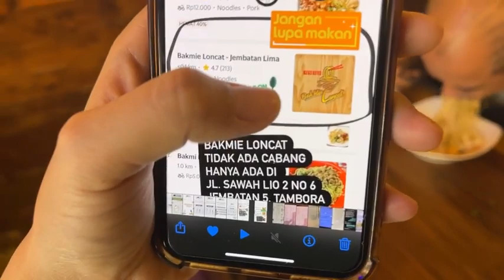Bakmie Loncat Buka Sampai Hari Sabtu, Hari Minggu ini Libur